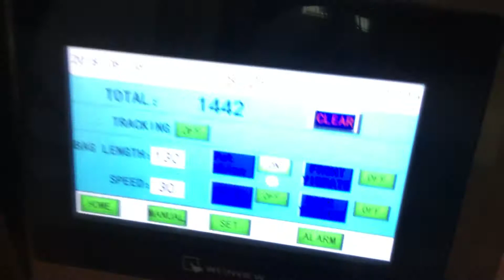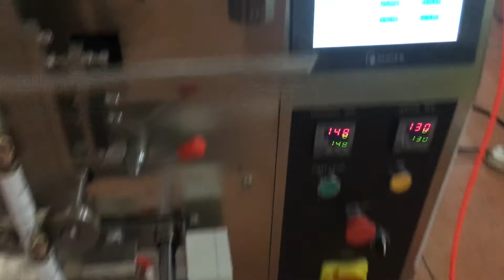TCLB-160Y liquid packing machine for juice, water stick, ice lolly sticks